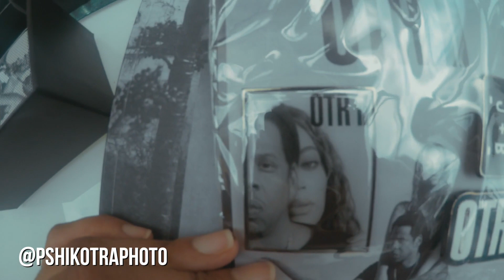Beyoncé & Jay Z - On the Run 2 Tour - OTR II Manchester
Beyoncé & Jay Z - On the Run 2 Tour - OTR II Manchester - What an incredible show! Can't wait to one day work with them and their team! Putting it out to the universe! Who else is going?

RESOURCES:

Download your free 5 Steps To Becoming A Photographer guide

FREE TRAINING: Want to kill it as a photographer and get free content to help you along?

Priti x

Tech list:

Apple MacBook Pro 15-inch Laptop with Touch Bar (Intel Core i7, 16 GB RAM, 256 GB SSD, Radeon Pro 450, OS X 10.12 Sierra) - Silver - 2016 - MLW72B/A - UK Keyboard

Sigma 24-70mm f2.8 Canon fit

Canon 50mm F1.4

Canon 5D Mark II

Diana F+

Polaroid 300 (Purple)

Polaroid 300 Instant Film

GoPro Hero 5 Black

DJI Mavic Air

Anker Portable Charger Powercore 20100

Caden Canvas Camera Bag - Messenger style

I'm always on the lookout for new music to use on the videos - Get in contact if you would like your tracks to be used - submissions to